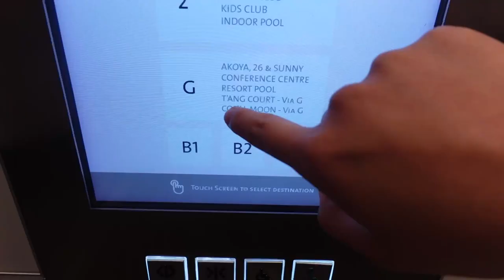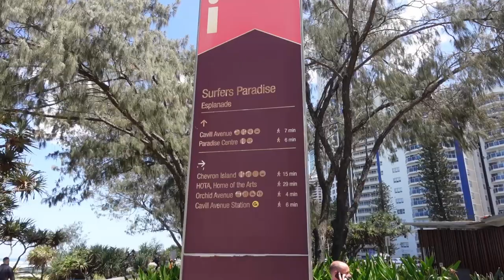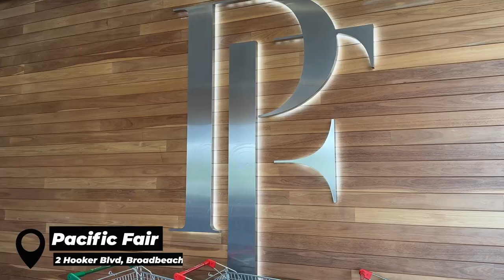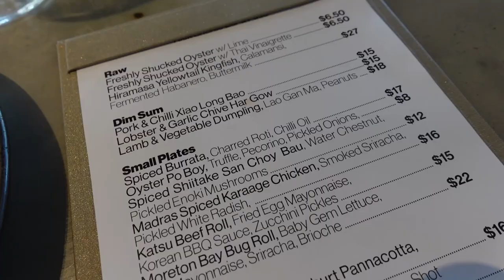EPIC Breakfast Buffet, Coffee at Surfers Paradise & MUST VISIT Gold Coast Restaurant! Vlogmas 2022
Restaurants I visited:
1. Akoya - 38 Old Burleigh Rd, Surfers Paradise QLD 4217
    - Breakfast buffet
2. Stairwell Coffee - Shop 67/3131 Surfers Paradise Blvd, Surfers Paradise QLD 4217
    - Soy cap
3. Rick Shores - 3/43 Goodwin Terrace, Burleigh Heads QLD 4220
    - Molten bay bug roll
    - Chicken karaage

It’s the first full day in the Gold Coast, and we started it with a really satisfying breakfast buffet at the hotel, because as my sister says it best - “I’m on holiday”.

It was a chill day for the most part and got to visit 2 recommended eateries which both turned out delicious. So thank you. (you know who you are)

00:00 Intro
00:44 Breakfast buffet
04:36 Coffee stop to start the day
05:20 The Biggest Shopping Centre Ever!
07:10 A meal with the best view